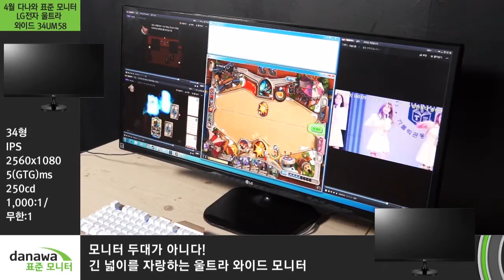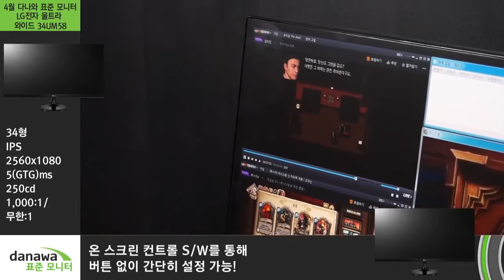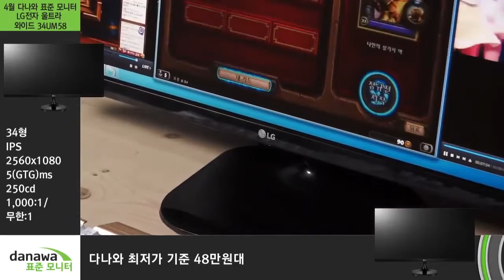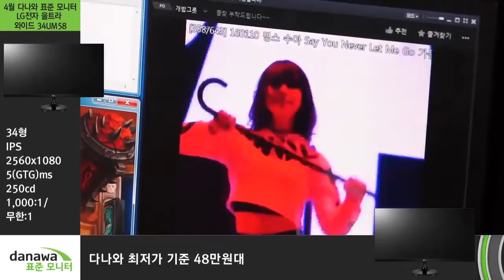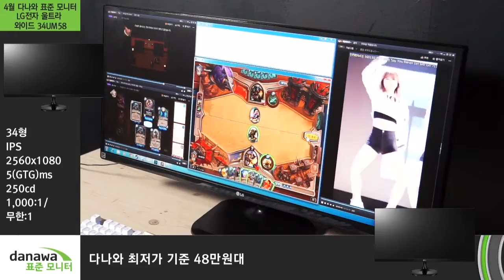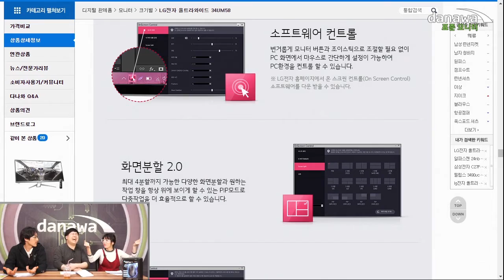다나와 표준모니터 LG전자 울트라와이드 34UM58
5월 다나와 표준모니터 LG전자 울트라와이드 34UM58